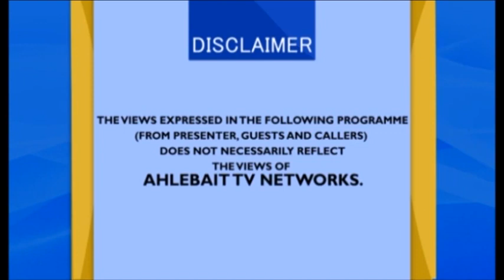SUBH E NAU WITH SYEDA UZMA ALI JAFRI AND AGHA SYED ALI MOOSVI 9 1 2020